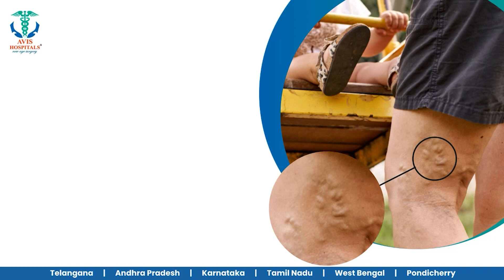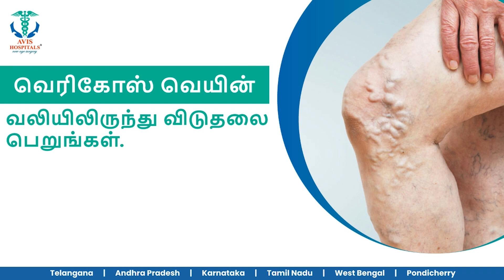திருவொற்றியூர் மாநகராட்சி ஒப்பந்த பெண் ஊழியர் உடல் அழுகிய நிலையில் சடலமாக மீட்பு...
திருவொற்றியூர் மாநகராட்சி ஒப்பந்த பெண் ஊழியர் உடல் அழுகிய நிலையில் சடலமாக மீட்பு... கணவனை பிடித்து போலீஸ் விசாரணை